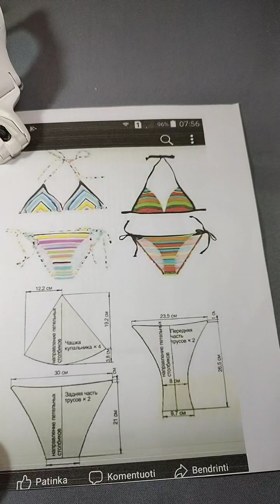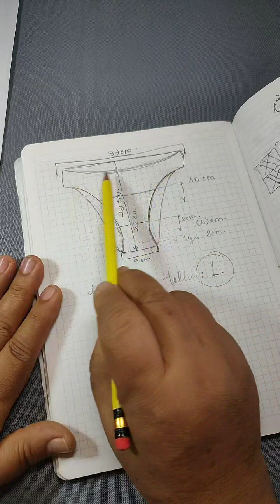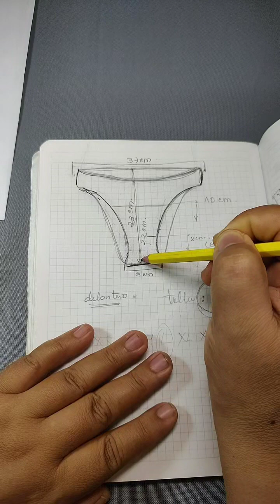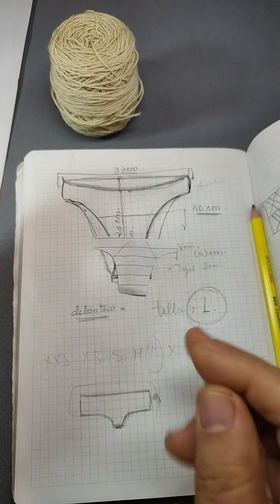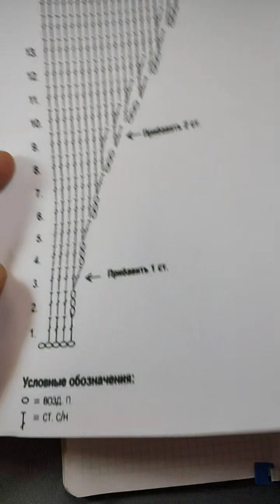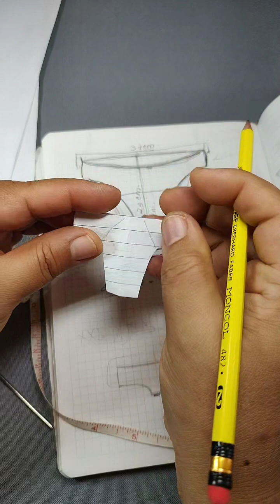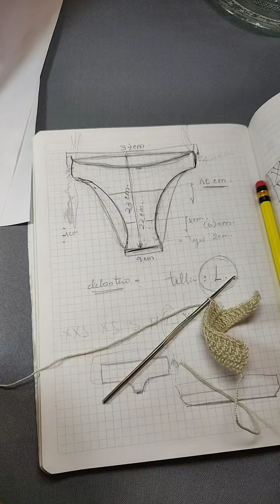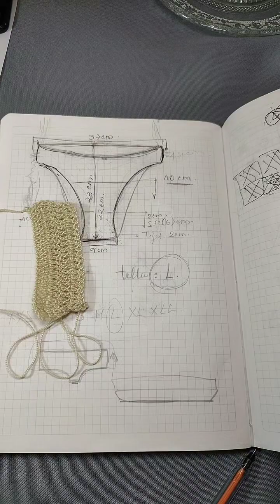CROCHET:👙👙👙👙 VESTIDO DE BAÑO 👙👙👙👙👙 CLASE # 1 :👙👙👙PARTE DELANTERO.,👙👙👙